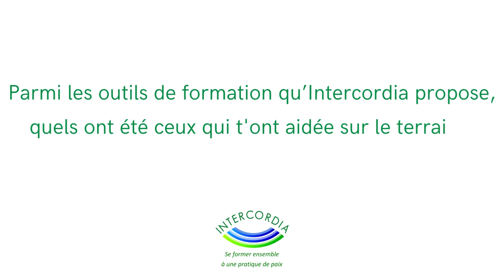Témoignage de Marie Camille, étudiante à Intercordia il y a 20 ans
Témoignage donné par Marie Camille pendant l'AG d'Intercordia le 27 mai 2024